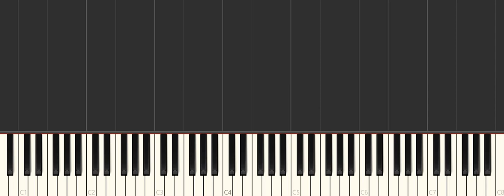FC Barcelona Anthem Piano Tutorial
Synthesia Piano Tutorial of Barca Anthem